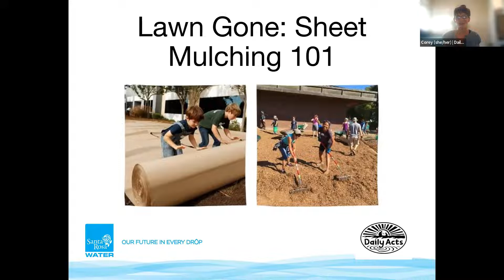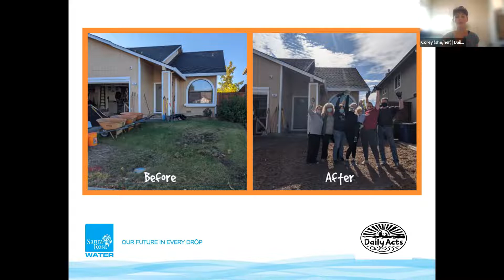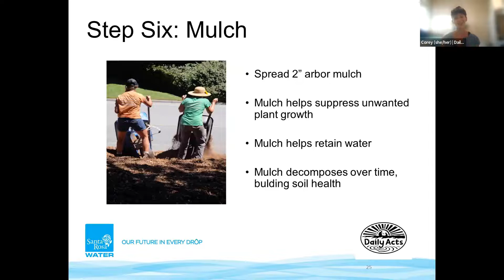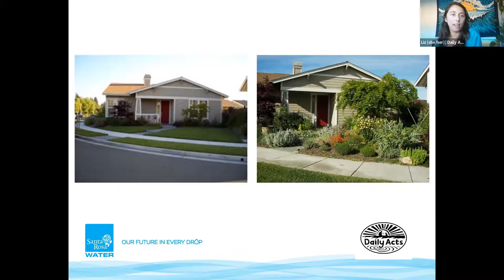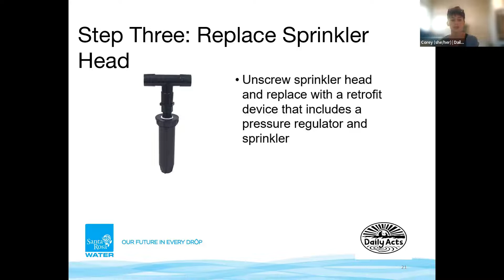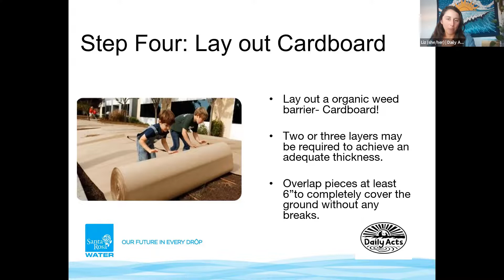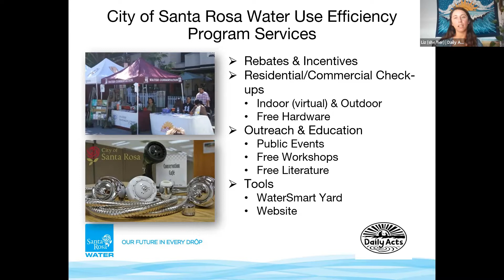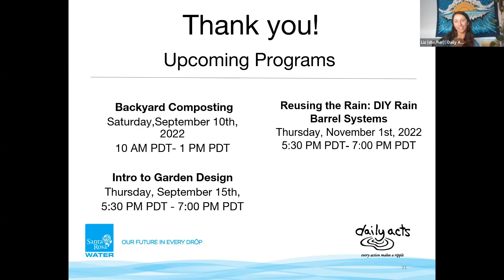Lawn Gone: Sheet Mulching 101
On September 1st, 2022 Daily acts partnered with Santa Rosa Water to lead a presentation on Sheet Mulching. We discussed the many ways that people can save water while having an environmental impact!

The drought is still here and everyone can do their part to help conserve water and protect our waterways! Sheet mulching is a great strategy to sink and slow water so that it doesn't run off. It also helps to provide nutrients to your plants and create a water-wise, and diverse habitat! You can have a whole ecosystem in your own front yard!!

Watch to find out more about what rebates are available for you and how you can help make every drop count!